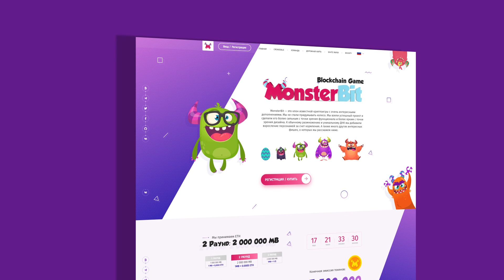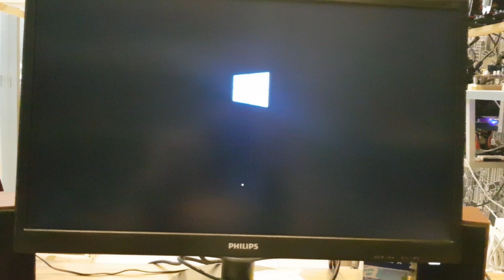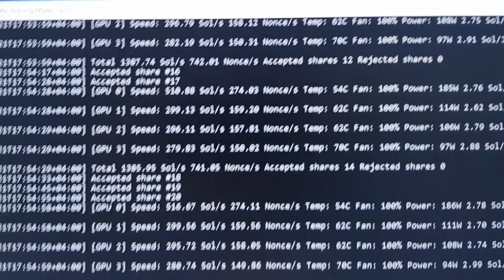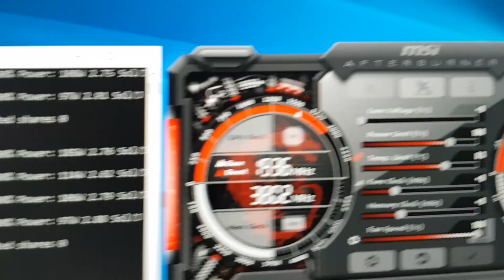Что ставить SSD или HDD в Майнинг ферму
Computerunivers.ru промо код 5 евро FWOSNG8